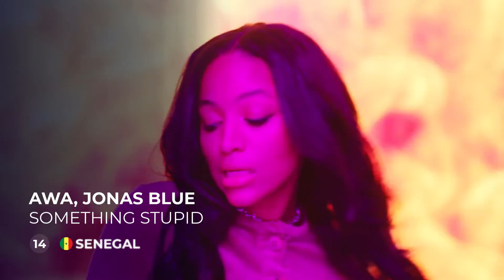Online Music Song Contest | Oulu 27 - Automatic Qualifiers Reveal